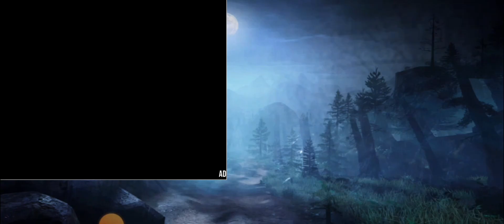Dinosaur hunter: Fps hunting dino sniper shooter offline game####40